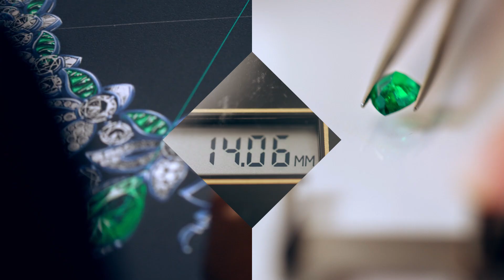Acanthus Emerald necklace | Mediterranea High Jewelry Collection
The craftsmanship of the Acanthus Emerald necklace beautifully showcases the intricate artistry and meticulous attention to detail that goes into creating our exquisite High Jewelry piece, capturing the essence of our master artisans' skill and expertise. Acanthus flowers decorated some of Antiquity's finest reliefs, swirling so vividly around the face of the Ara Pacis in Rome, here embelished with exceptional emeralds.